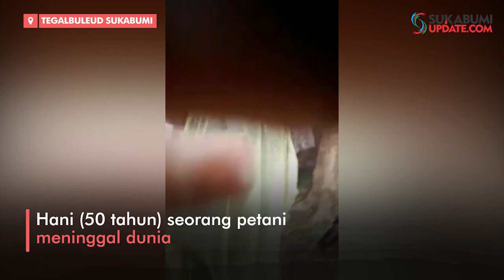Petir Menggelegar Seorang Petani di Tegalbuleud Tewas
SUKABUMIUPDATE.com - Hani (50 tahun), seorang petani asal Kampung Puncak Malanding RT 03/02, Desa Sumberjaya, Kecamatan Tegalbuleud, Kabupaten Sukabumi, meninggal dunia akibat kaget mendengar suara petir, Kamis (13/2/2020) sekitar pukul 14.30 WIB.

Peristiwa ini terjadi saat Hani bersama istrinya Enah (50 tahun) berteduh di saung di tengah kebun semangka saat hujan deras mengguyur.

Kapolsek Tegalbuleud, AKP Djoko Supono, mengatakan saung tersebut berada di Kampung Kiara Ayun, sekitar 400 meter dari rumah korban. Djoko memastikan korban meninggal bukan karena tersambar petir tetapi karena kaget mendengar suara petir yang menggelegar.

"Ada suara petir besar sekali sebanyak dua kali, lalu (korban) kaget dan meninggal dunia," jelasnya.

Menurut Djoko, tidak ada luka ataupun tanda-tanda lainnya pada jasad korban. "Kemungkinan diduga (korban) jantungan dan sudah tua. Korban pun diperiksa oleh tim medis Puskesmas Tegalbuleud di rumah duka. Adapun saksi-saksi di TKP, Enah istrinya dan warga Edin (50 tahun), " pungkasnya.

Reporter : Ragil Gilang
Redaktur : Andri Somantri
Video Editor : Budiono
Sumber Video: Netizen